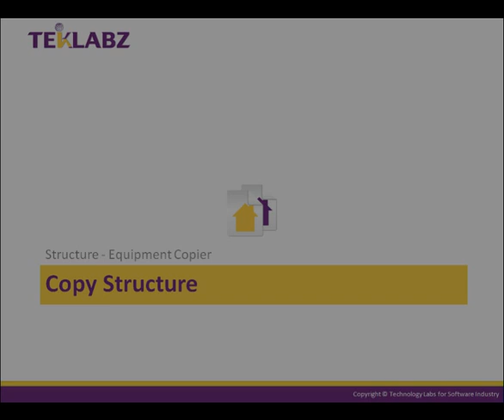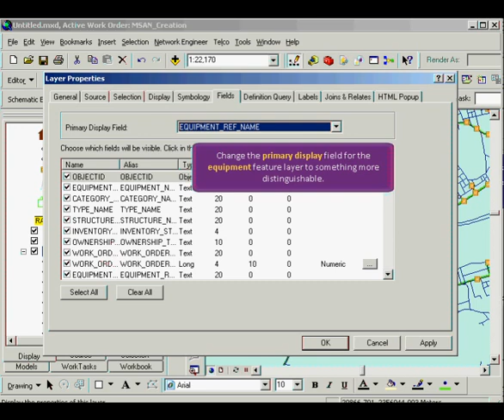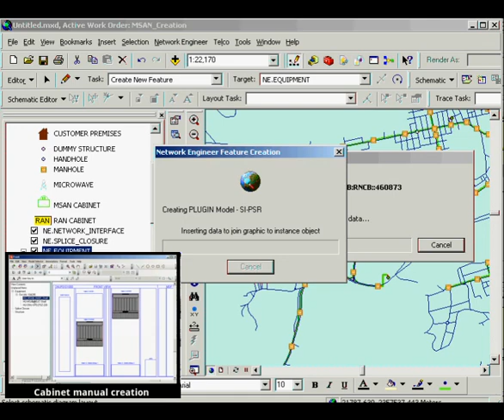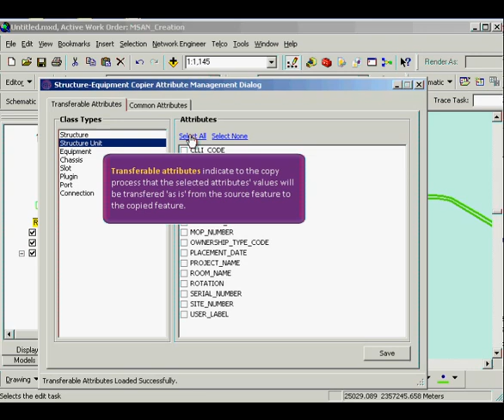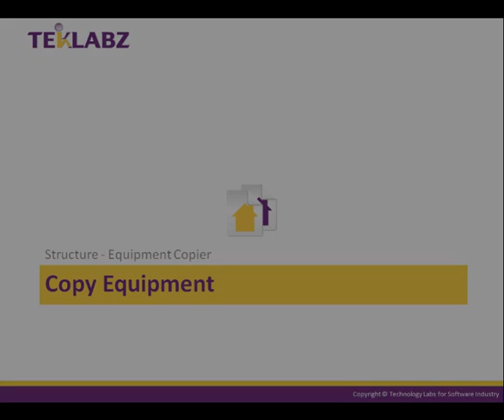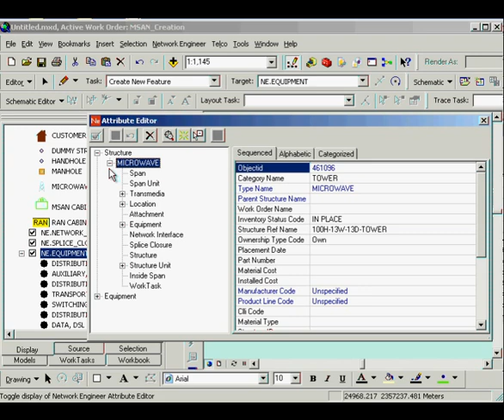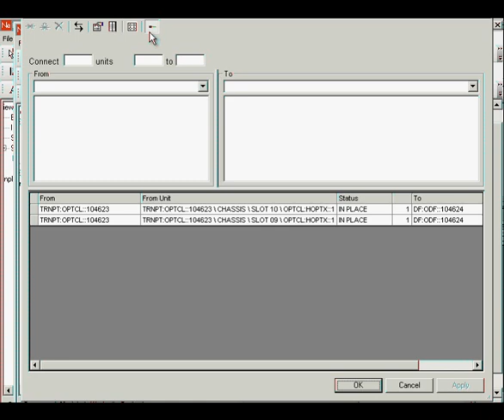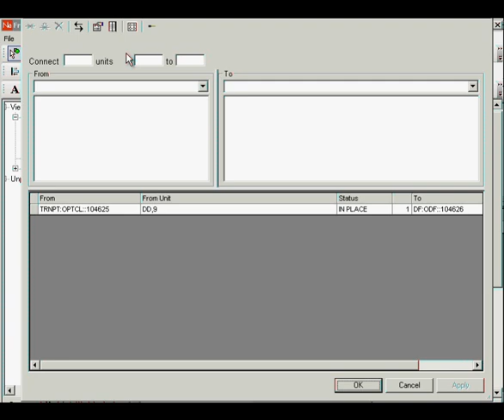TEKLABZ Network Engineer Structure-Equipment Copier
TEKLABZ Network Engineer Structure/Equipment Copier (SEC) is an end user productivity application built on top of Telcordia's® Network Engineer that will help decrease the time spent creating a number of similar designs by allowing Engineers/Users to Copy, Paste, and Duplicate existing designs.

The SEC Application is designed to facilitate process automation, by allowing users to duplicate similar network designs in much less time. With minimum human interactions, TEKLABZ application ensures the following benefits to its users: Standardize network designs. Reduce time spent on repetitive designs. Cut down on user errors. Increase Design Engineers' efficiency.

SEC application is the easy way to vastly improve your inventory management operation's performance on top of Telcordia's® Network Engineer®. This application will help your organization see results even more quickly and cost effectively through minimizing capital expenses and lowering operational costs.